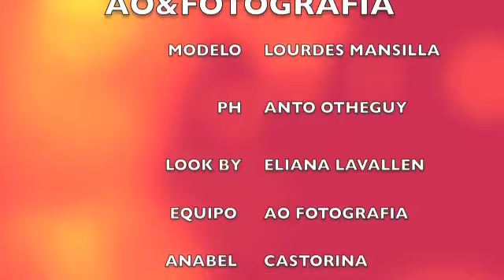BACKSTAGE LOURDES MANSILLA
AO FOTOGRAFIA
Realización de books y eventos.
CONTACTANOS PARA QUE TU BOOK Y TU EVENTO SEAN UNICOS E INOLVIDABLES, TRABAJO PROFESIONAL Y DE CALIDAD.